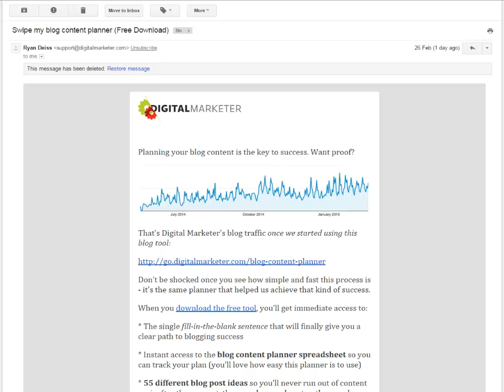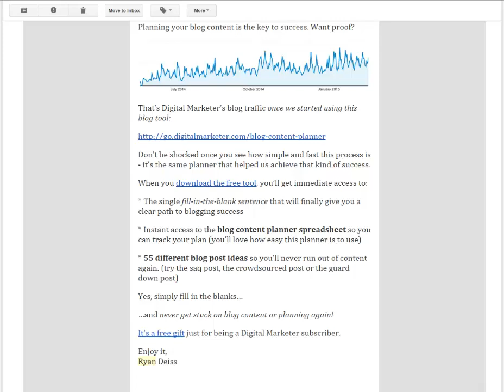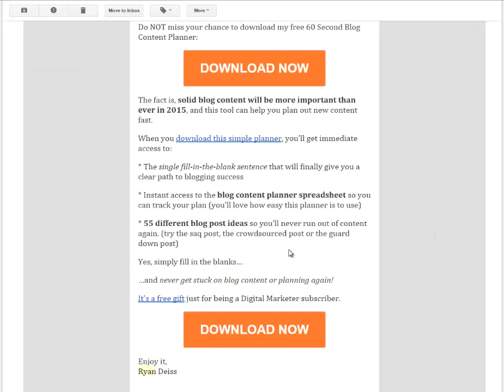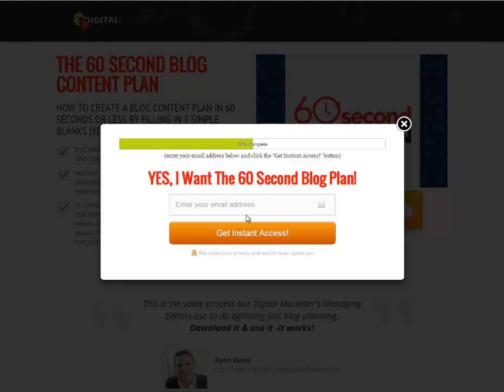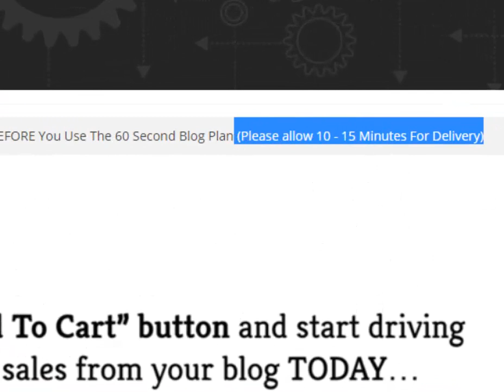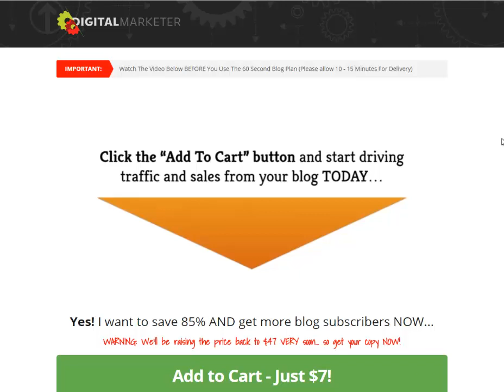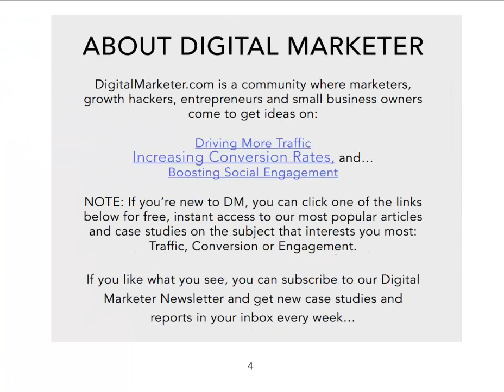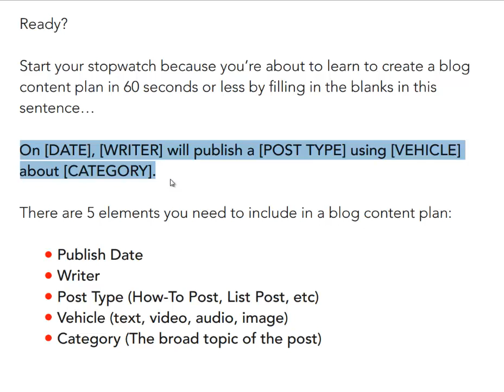Ryan Deiss "Bait & Switch" Funnel Tactic Analyzed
It can be really helpful to unpick Internet Marketers' sales funnels. You often find a mixture of good practice and gray areas, or occasionally downright deception. In this video, Ben Hunt walks you through the tactics Ryan Deiss uses to "bait and switch", drawing in prospects with the promise of a valuable "free" resource, and then interrupting the "giveaway" with a sales message.